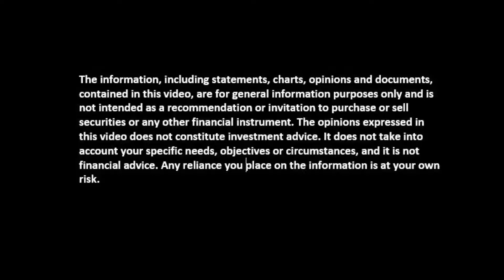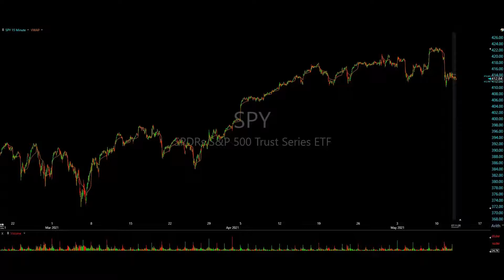Trade Ideas May 12, 2021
May 12th Trade Ideas

Not too convinced on this bounce. $SPY just couldn’t get the bounce off its 411 yesterday, like most were looking for. Today’s PM session, the ETF is trading down just south of a point and a half.

411 is getting heavy.

Trade The Flow.

Currently, we’re looking at 8 securities in today’s PM session; however, this will get adjusted as we get closer to the bell.

Sectors: Consumer Staples, Financials, Industrials, RE, Tech